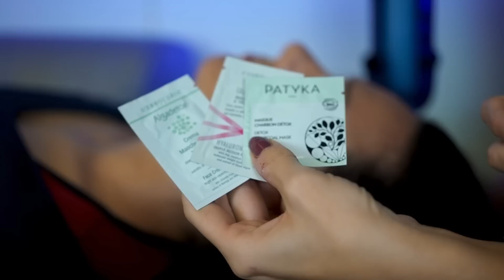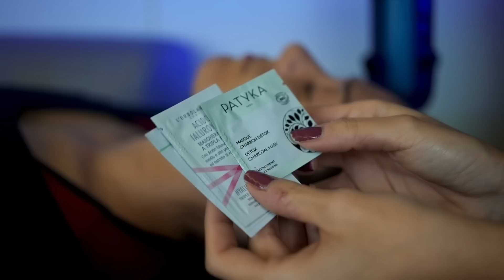ASMR 💆🏻‍♀️ TRATTAMENTO VISO super RILASSANTE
Cari Ninfetti, dopo tanto tempo torno con un video davvero tanto rilassante: una pulizia completa del viso realizzata sulla mia amica Alessandra del canale @matematicale 💆🏻‍♀️
Se non la conoscete, mi raccomando, andate a curiosare sul suo canale! 💖

Abbiamo utilizzato i prodotti dell' @EstetistacinicaItMilano , con cui Alessandra si trova molto bene. 🧴

Un abbraccio fortissimo a tutti voi e buon relax! 🌸

► QUANTICLO: usa NINFEA10 per il 10% su tutto lo shop
► OCEANS APART: usa NINFEA40 per il 40% su tutto il sito
► SHEIN: usa SSV1698 per il 15% di sconto (senza un limite d'acquisto)